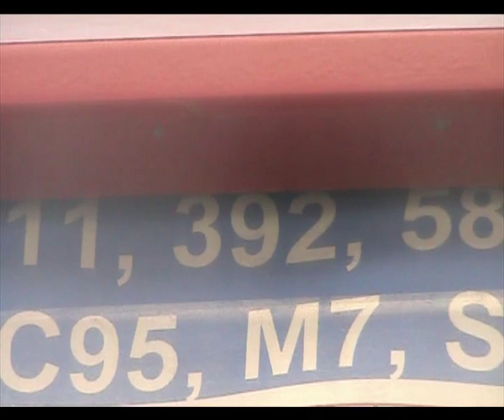MCW Metrobus B162 WUL on route 392 29 feb 2012.mov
After a gap of over 2 years, I've finally been able to get on board another MCW Metrobus!
Although Halifax Joint Committee have stopped operating the majority of their services, they still have some schools/contracted services for Calderdale Council and one of these is route 392. It operates a VERY limited timetable on school days only, in fact it is really just placing journeys from Calder High School buses.
There is also one afternoon journey from Walsden through to Halifax - the longest journey possible on the route. It comes off the C7 Crossley Heath school contract and in amongst all the modern yellow school buses turning round at the Waggon + Horses it's always very nice to see the green and orange colours of a veteran H J C double decker doing the honours. As my Dad lives in Walsden I do get to see this bus quite often and have been meaning to bags a trip on it for a long while!
I actually went for it last week but unbelievably an ex Dublin Olympian turned up that day. I have only ever seen metrobuses on this route and didn't even know that any of the Olympians were still in service so needless to say the air was blue!
Anyway, another try this week (on the rather fitting date 29th February) came up trumps with B162 WUL (ex London M1162) doing the honours, always a nice sounding bus (although it doesn't seem to have a working retarder as I didn't hear it the entire trip!) and some nice running was encountered. Well, inbetween the various attempts made by Calderdale Council on the world record for "number of roadworks to be occurring on one road" anyway
Yes I have left the video at nearly 30 min. I could have edited down more but as it's my first metrobus in ages I didn't really want to, so apologies if it's a bit sloppy. The beginning bit looking at the timetable is also deliberate as the 392 is shown but no times are shown for it! Also the (friendly) drivers number/via blind was stuck so we did operate through to Halifax as a C7. I was the only one onboard for the entire trip though so I don't think it matters.
Also for your info, if intending to board in Todmorden please note this bus does NOT serve the Bus Station but turns straight into Halifax Road from Walsden. And time keeping is not a strong point either, Usually seems to leave Walsden at least 10 minutes late. Today that, coupled with the road works resulted in arriving 30 mins late in Halifax.
Additionally the Wednesday run will always be late because even though the 392 is shown as leaving Walsden at 15.53, the C7 is only timetabled to arrive at Walsden at 16.00 on a Wednesday!!
Not sure what the current Halifax Joint Committee fleet looks like, but from a quick search on the web you're either going to get an ex Dublin Olympian or an ex London Metrobus on this route which should be agreeable to most enthusiasts. As I say the aborted attempt last week was the first time I've ever seen anything other than a metro on it so was astounded. In other circumstances I probably would have still had a ride but was too busy spitting blood at the time!
Anyway to drag us away from all this trivia - I've just been able to have a ride on a 27 year old ex London Metrobus still with central doors and opening upper windows, on a timetabled stage carriage service. SWEEET!